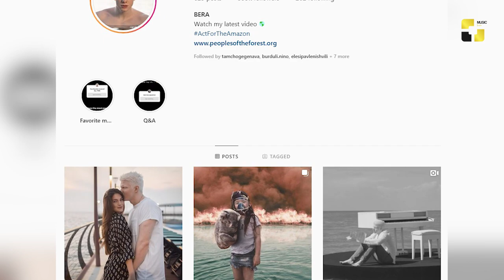ქართული შოუ-ბიზ ამბები 10_01_2020